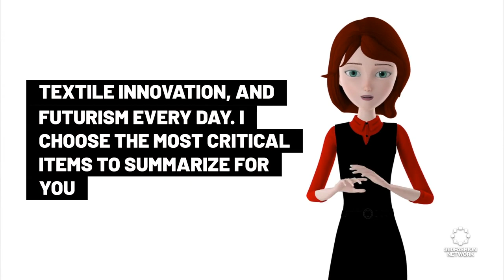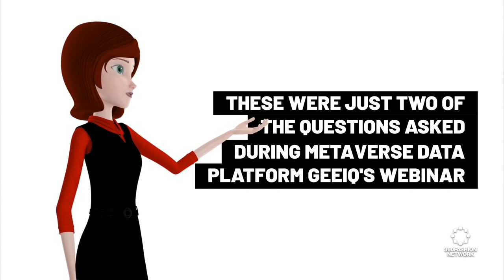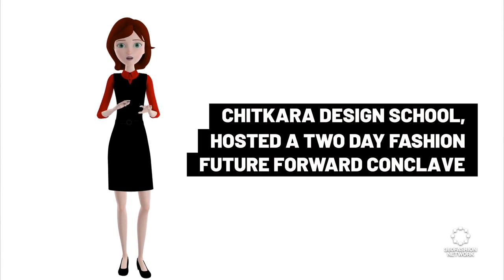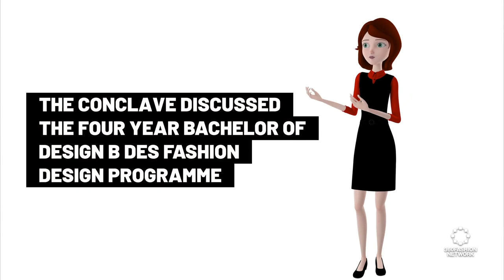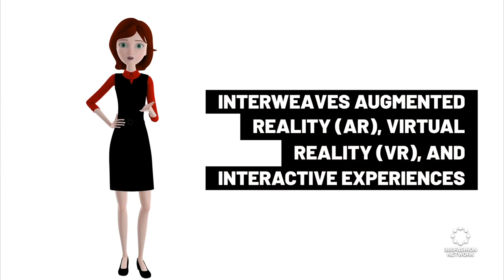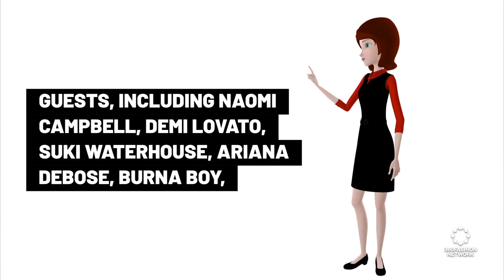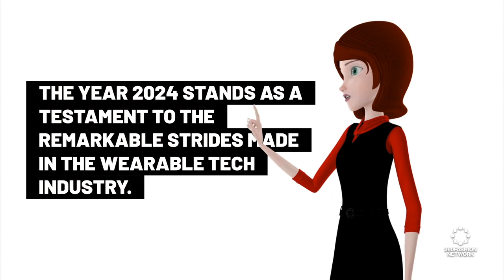Exploring the power of Roblox for brands, harnessing AI in personalized shopping & more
◾AI fashion
◾Metaverse
◾VR
◾Wereable
◾ & more!

360Fashion Network is one of the oldest fashion technology communities and companies. You can learn more about 360Fashion Network

360Fashion Network was founded by Anina Net, a fashion model with a passion for technology.